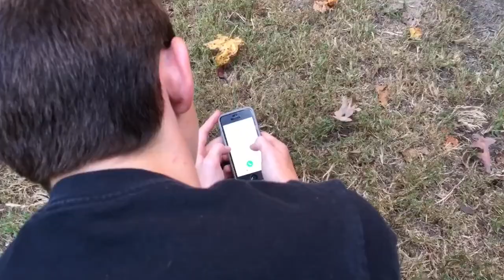The Stakeout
Presley's YouTube
YouTube.com/FuzionFilms